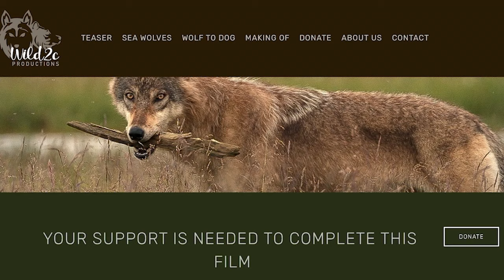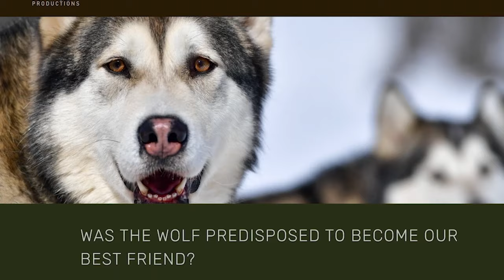S2 Ep7: Gaining Trust from an Alaskan Sea Wolf — An Update on "Dark Wind Howling"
Wildlife filmmakers Buck Wilde and Esther Gossweiler return to update Alaqua Animal Refuge Founder and "Difference Makers" Host Laurie Hood about the first documentary ever made about rarely seen Alaskan Sea Wolves, "Dark Wild Howling." The duo shares how Esther patiently gained the trust of an alpha male wolf she named Mosquito, who eventually introduced her to his pups. The film sheds light on the 20,000-year-old question of how wolves became domesticated. Esther is a civilian "Difference Maker" having turned her photography hobby and love of travel into helping people understand and protect wolves. Their film is expected to be completed by the fall of 2023, pending additional funding and donations.

** LEARN MORE **
Our combined work depends upon your donations and support to keep pushing forward and making real changes in animals' lives. We encourage you to learn more about the "differences" our guests are bringing to the foreground for animals of all kinds.

Stay up-to-date on new content and episodes!

ABOUT LAURIE HOOD'S DIFFERENCE MAKERS
Our podcast series celebrates the work of animal advocates from around the globe who have dedicated their lives to animal protection and safety. These "difference makers" are doing extraordinary things to help all types of animals protect their overall welfare. In each episode, Laurie and her guests exchange larger-than-life tales of triumphs and setbacks, and discuss how they got started advocating for animals, all the while inspiring others to join their movement.

It is a must-watch for all animal lovers and a rallying cry to help create much-needed and lasting change in our society. Whether you watch or listen to the podcasts, our hope is that you will be entertained, informed, inspired, and encouraged to get involved—in your own community or across the globe.